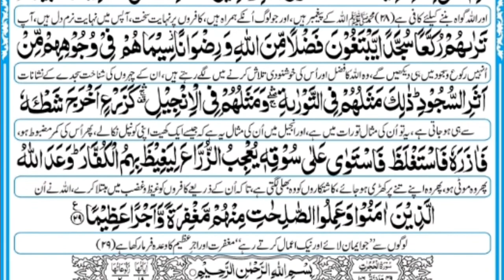48 Surah Al Fath With Urdu Translation | Surah Fath Urdu Tarjuma Qari Rabdina Rind سورة الفتح اردو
Surah Al Fath | With Urdu Translation  | Complete Quran Urdu Tarjuma Qari Rabdina Rind | سورة الفتح | سورت الفتح اردو ترجمہ کے ساتھ حافظ رب ڈنا رند